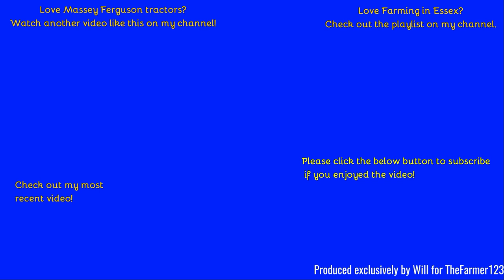Farming in Essex - Rolling with Massey Ferguson 7S.155 & DALBO rollers. [22]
Hello,
I know another video of rolling, I don't choose the order my videos are filmed in honest!

Outtro Music:
Comment Rules (Last Update: 12th June 2017):
1. Do not swear or be rude in the comments. Any comments that contain this will be removed by me. Equally if I decide there is an aggressive comment towards me or someone else, that will also be removed.
2. Use correct grammar and try to use correct spelling. I want the comments section to be presentable. If there is deliberate misuse of grammar and spelling I will not reply to the comment, More on this below.
3. Try not reply to everyone with their comments in each video, as I will do that but if you can help someone and I do not get there first than please do.
4. I am up for constructive criticism so if you have any for any video than please do leave it in the comments section and let me know and I will do my best to resolve this.
5 - NEW: NO fake comments, and by this I mean bots spamming me. I have had this in the past and it's not fun getting excited that you have a new viewer when it's actually just a bot. Any comments that contain this will be removed by me & flagged to YouTube for spam.
6 - No previous comments, and by this I mean copied & pasted comments that have been previously posted before and I have replied (If I have not replied at the time of post then fair enough, I will reply on the latest). There is no need for the same one comment, but on two videos to be posted twice. Not only does it waste my time answering it again but it waists yours too!
7 - No links to be posted in my comments due to safety reasons. If you want to show me a channel use that one if its yours or quote the name, not the link! Any comments that contain this will be removed by me.